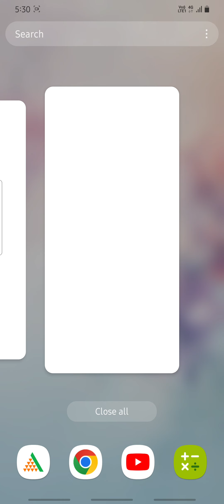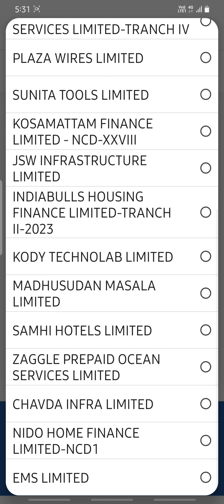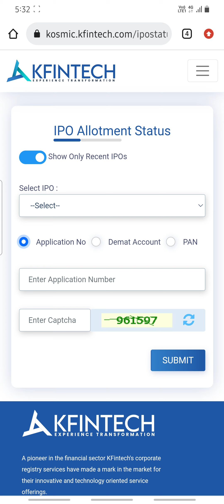accent microcell ipo allotment status check kese kare |accentmicrocell share latest news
video for education purpose only do your own research on every investment.

Through this channel, you will get to see financial videos, must follow this channel.